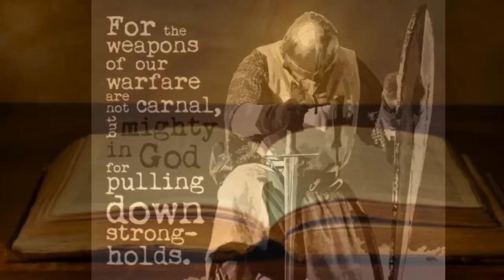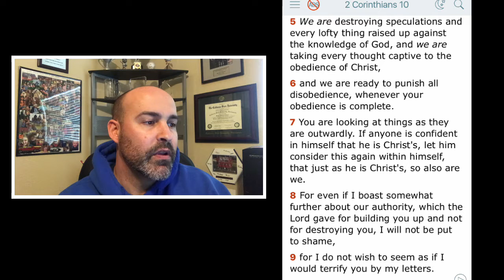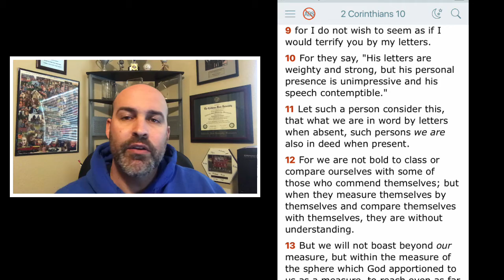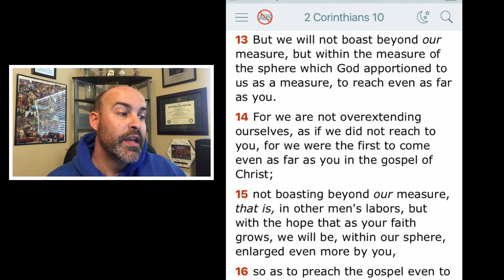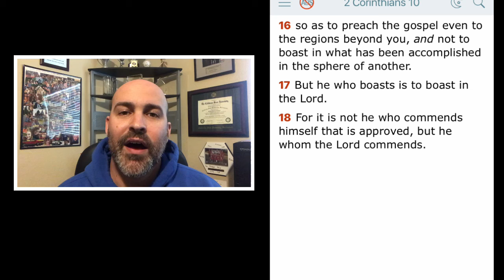2 Corinthians 10 - Weapons of Warfare